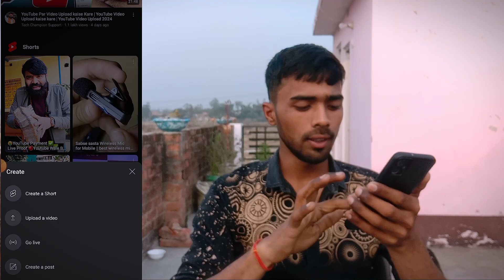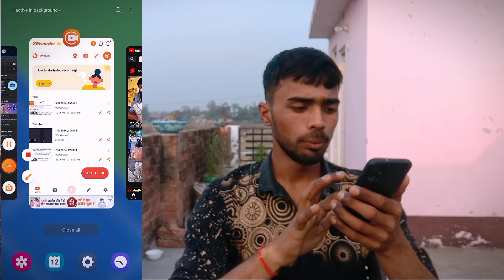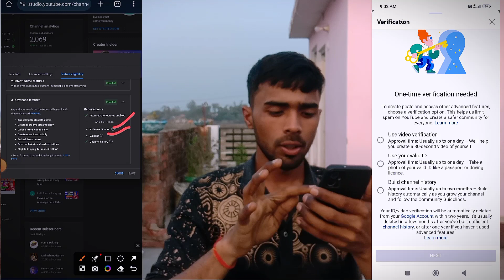Youtube Video Verification Unsuccessful Problem | Second Video Verification unsuccessful Solved 2024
create a post verification kaise kare // 2nd verification unsuccessful problem solved /create a post

Pending Youtube Advanced Features || Enable Youtube Advanced Features I| Video Verification

your second video verification was unsuccessful.
community post verification
community post verification kaise kare
create a post one time verification needed problem, create a
post problem
create a post problem solved
create a post verification
create a post verification 2024
create a post verification kaise kare
one time verification needed
one time verification needed problem
one time verification needed youtube
one-time verification needed kya hai
crete a post verification needed problem 2024
Community verification youtube
youtube one-time verification needed
one-time verification needed problem solved youtube par create
a post verification kaise kare, photo upload kaise kare
youtube par photo kaise dalte hain
youtube par photo send kaise kare
youtube par photo kaise lagaye
youtube one time verification needed 2024

🔸Any Problem Solved ❤️‍🔥
🔸DM THIS ACCOUNT 👇